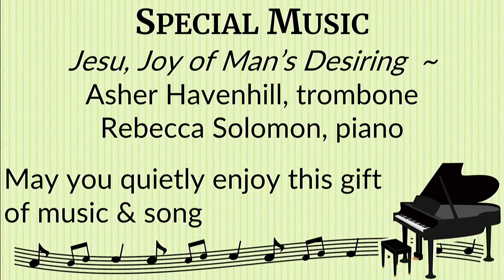Special Music,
Special music was performed during Sunday worship by Asher Havenhill, trombone and Rebecca Solomon, piano.
Virtual Sheet Music, Inc.